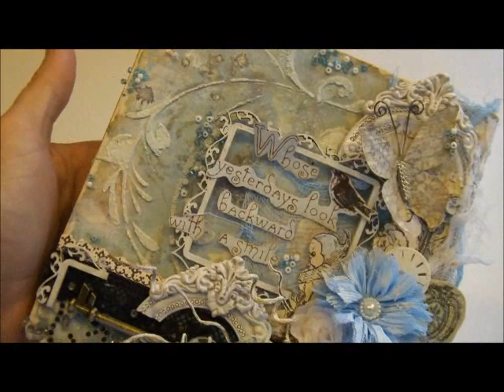Mixed Media Canvas & Image Transfer Tutorial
Discountpapercrafts Etsy
Mslibertycreations.blogspot.com